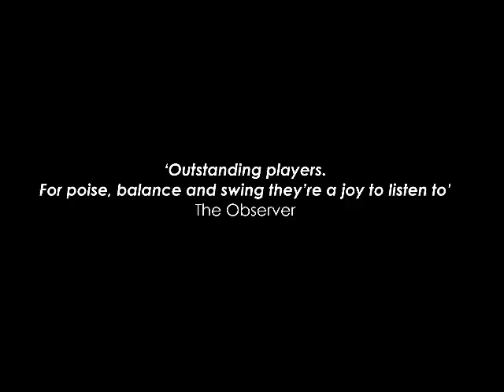The Ronnie Scotts All Stars - On Tour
Direct from London’s world-famous jazz club and combining world class live jazz, narration and rare archive photos and video footage, The Ronnie Scott’s All Stars, led by the club’s musical director, celebrate The Ronnie Scott’s Story.

“Outstanding players. For poise, balance and swing they’re a joy to listen to” The Observer

“Full-on brilliance” The Guardian